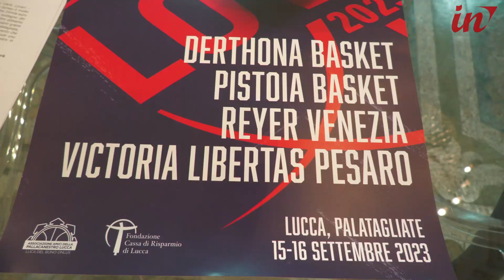Settembre Lucchese, il basket professionistico torna in città per il Trofeo Lovari